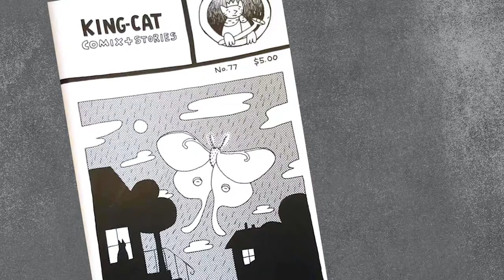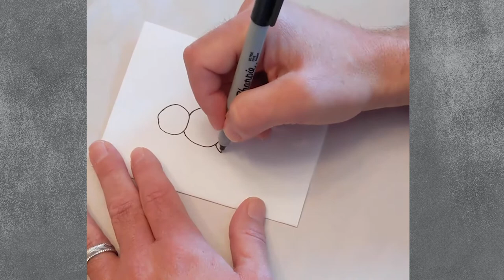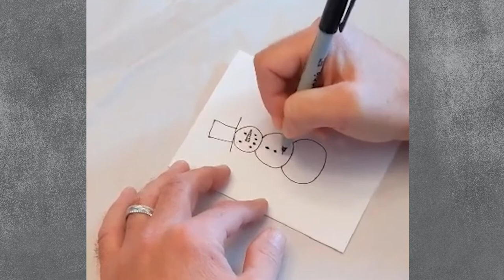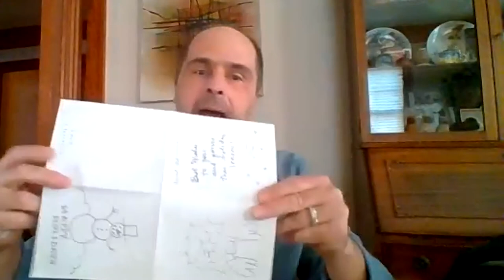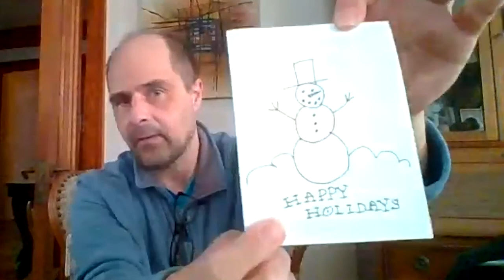Making a Holiday Card with cartoonist John Porcellino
Cartoonist John Porcellino shows you how to create simple greeting cards for your friends and family using everyday art supplies such as printer paper and a sharpie. A perfect art-making activity for the whole family.

To see the "Wisconsin Funnies: Fifty Years of Comics" exhibition at MOWA,

This talk is funded in part by a grant from the Wisconsin Humanities Council, with funds from the National Endowment for the Humanities.